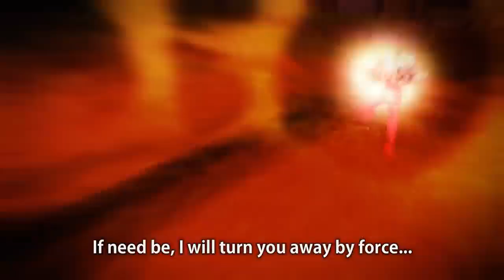ONE PUNCH MAN: A HERO NOBODY KNOWS- ANNOUNCEMENT TRAILER| PS4, X1 ,PC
If u like this videos